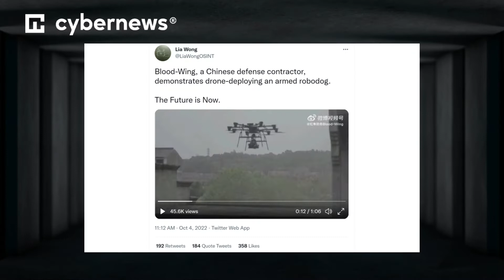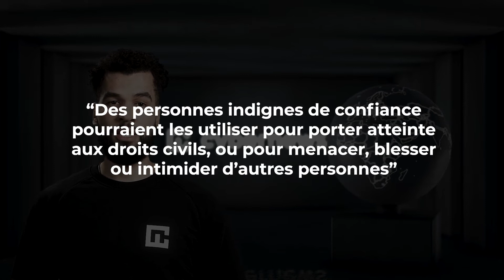Chien robot volant avec mitrailleuse | cybernews.com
Vous voulez rester à jour sur le monde de la cybersécurité et de la technologie?

Vous vous souvenez quand nous avons parlé des chiens robots tueurs de Twitter ? Eh bien, ils volent maintenant.

Dans une récente vidéo, un entrepreneur de défense chinois a apparemment croisé un drone avec ce chien robot, ce qui a donné cette monstruosité.

La vidéo est accompagnée du commentaire "chiens de guerre descendant du ciel", et comme vous pouvez le voir, la description est assez précise.

Cette vidéo est essentiellement une vitrine de la plus récente réalisation en matière de robotique de combat et d'outils de reconnaissance. Kestrel Defence, l'entrepreneur de défense chinois, semble placer beaucoup d'espoirs dans cette combinaison de robots, affirmant qu'ils peuvent être utilisés pour attaquer les ennemis par derrière ou occuper des hauteurs pour une puissance de feu supérieure.

Si peu de détails du projet sont connus au-delà de ce que l'on peut voir dans la vidéo, il est clair que le concept a été développé pour les combats urbains et intervient alors que les tensions entre la Chine continentale et Taïwan continuent de monter en flèche.

Cette démonstration de l'application de la robotique à la guerre a déjà suscité des inquiétudes. Les principales sociétés de robotique du monde, dont Boston Dynamics et la société chinoise Unitree, toutes deux connues pour leurs robots ressemblant à des chiens, ont lancé un appel contre la militarisation de leurs produits à usage général dans une lettre ouverte la semaine dernière.

La lettre affirme que la nouvelle génération de robots apporterait des avantages à la société, mais aussi que, et je cite : "Des personnes indignes de confiance pourraient les utiliser pour porter atteinte aux droits civils, ou pour menacer, blesser ou intimider d'autres personnes".

À propos de nous : notre équipe dévouée de chercheurs en sécurité et de journalistes d'investigation plonge régulièrement dans les profondeurs inexplorées de la sécurité et de la confidentialité en ligne afin de faire la lumière sur des histoires qui ont souvent une influence invisible sur le monde en ligne dans son ensemble. Un certain nombre de nos enquêtes et de nos rapports ont été présentés par des publications liées à l'industrie et des leaders mondiaux de l'information comme Forbes, PC mag, Techradar.